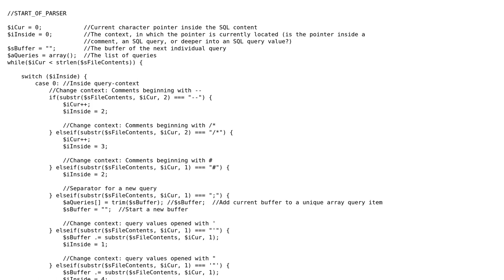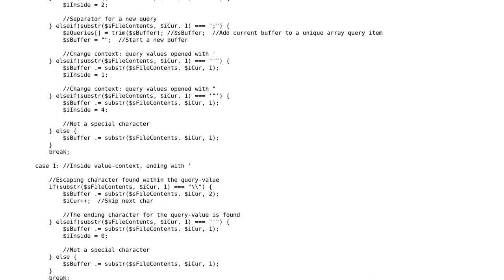Code Review: Multi-query PHP Parser for SQL files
With thanks & praise to God, and with thanks to the many people who have made this project possible! | Content (except music & images) licensed under CC BY-SA | Music | Images & others | With thanks to user Mike Brant user Florian Mertens and the Stack Exchange Network Trademarks are property of their respective owners. You are responsible for your own actions.